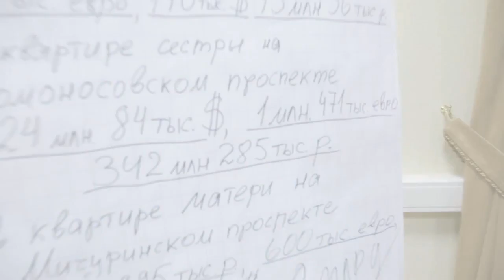Деньги Захарченко и его мама. Отрывок из ролика Генпрокуратуры